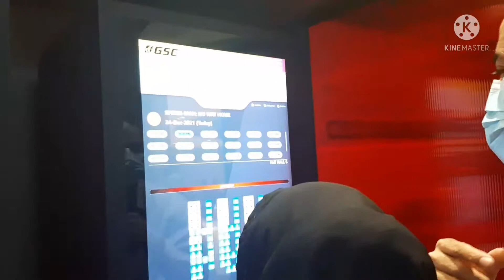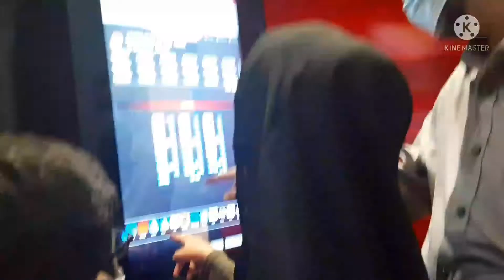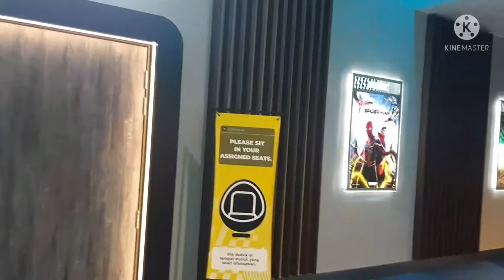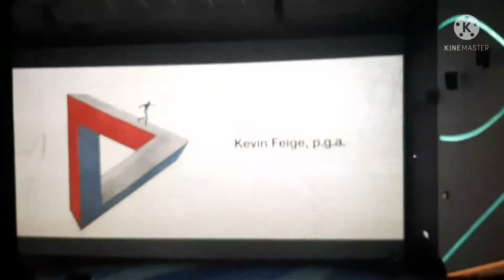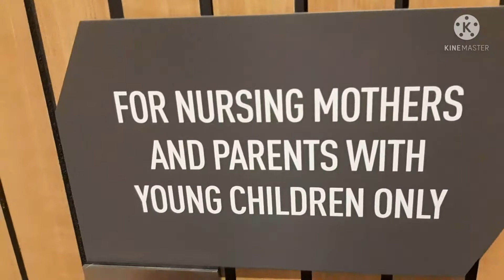Spiderman no way home cinema# smart restroom playarea#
hello everyone hope u all  are safe and healthy  . This video have three expect  first  about  cinema  second cinema 's bathroom and third  one is about  play area. hope u like it.